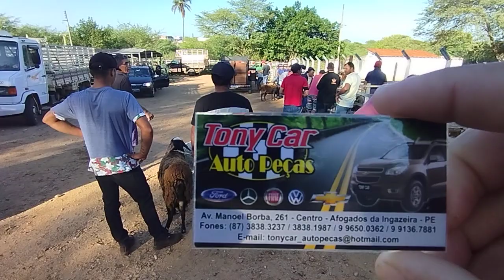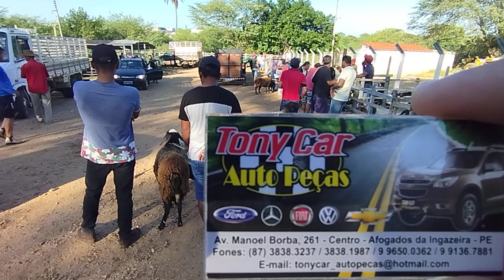Feira de animais de Monteiro na Paraíba dia 04/03/2023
pix 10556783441 Poliana Petrucia s.n
contato do Pedro Florencio 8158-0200